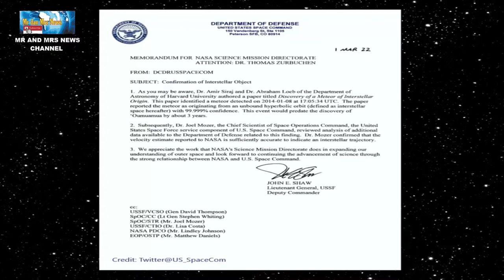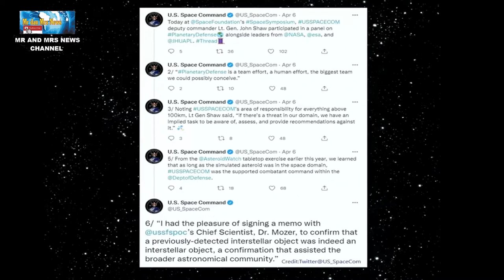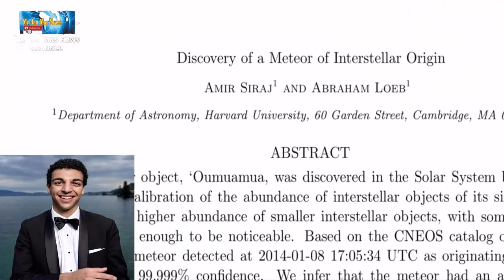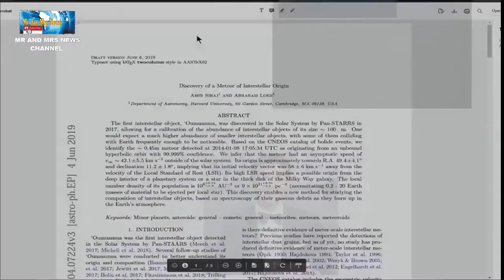METEOR ANTARBINTANG HANTAM BUMI DI PAPUA NUGINI (Interstellar meteor impact in Papua New Guinea)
Terimakasih !!

Setelah disimpan selama 8 tahun, dokumen Komando Luar Angkasa AS (USSC) yang menyimpan data soal meteor antar bintang meledak di langit Papua Nugini terungkap. Dilansir Live Science, Selasa (12/4/2022) meteor sebesar 0,45 meter ini menghantam atmosfer bumi pada 8 Januari 2014 dengan kecepatan hingga 210.000 kilometer per jam. Objek luar angkasa ini diperkirakan merupakan objek dari luar tata surya Bima Sakti. Menurut ilmuwan USSC, meteor ini melesat di ruang angkasa dengan kecepatan lebih dari 210.000 km per jam. Kecepatan ini jauh melebihi rata-rata kecepatan meteor yang mengorbit di dalam tata surya kita.Studi tahun 2019 berpendapat bahwa kecepatan meteor kecil itu membuktikan dengan kepastian 99% bahwa objek itu berasal jauh di luar tata surya kita. "Mungkin dari bagian dalam sistem planet atau bintang di cakram galaksi Bima Sakti," tulis para peneliti. Meskipun hampir pasti, makalah tersebut tidak pernah ditinjau atau diterbitkan dalam jurnal ilmiah. Karena beberapa data yang diperlukan untuk memverifikasi perhitungan mereka ditutup rapat-rapat pemerintah AS. Sekarang, para ilmuwan USSC telah secara resmi mengkonfirmasi temuan tim tersebut. Dalam memo tertanggal 1 Maret 2022 dan dibagikan di Twitter pada 6 April 2022.Meteorit yang meledak di timur laut Papua Nugini pada 8 Januari 2014 itu dikenal dengan nama CNEOS 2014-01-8 . Ukurannya sangat kecil, hanya 45 cmAmir Siraj, astrofisikawan teoretis di Universitas Harvard dan penulis utama makalah 2019, mengatakan bahwa dia masih berniat untuk menerbitkan studi asli. "Agar komunitas ilmiah dapat melanjutkan studi ini karena meteorit itu meledak di atas Samudra Pasifik Selatan, ada kemungkinan pecahan benda itu mendarat di air dan belum ditemukan," tambahnya.